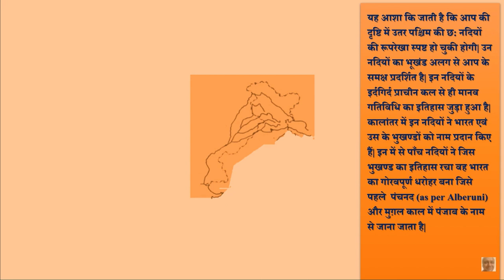स्पतसिंधु से पंचनद और अब पंजाब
यह video Rivers of India - Indus Rivers - North West Rivers of India - Rivers of Punjab: Episode 1 का extract है ।

Punjab is the popular name of a territory spread over two countries. In India, Bharata the territory, has been related to history since ancient times. The term Punjab refers to the territory covered by five rivers, all of which are tributaries of the Indus River. Therefore, the Indus Valley is mentioned in the ancient history of India. The rivers covered a territory that had now become more popular as Punjab, which became popular only under British Colonial rule. In order to understand the development of the region and its culture, there is a need to understand the ground facts. This video, an extract of its mother video, has taken up the issue from that perspective. It is still an ongoing project. However, in this video, the established material facts are depicted.

Relevance for:
10th std History Asia Map English Medium
Class 8 syllabus Social Sciences History
Class 10 History CBSE